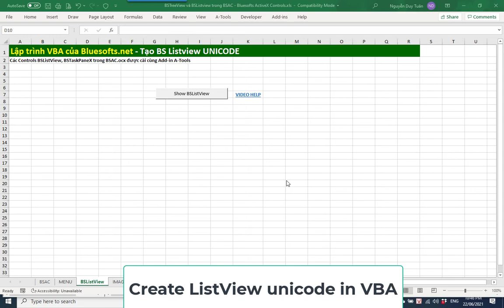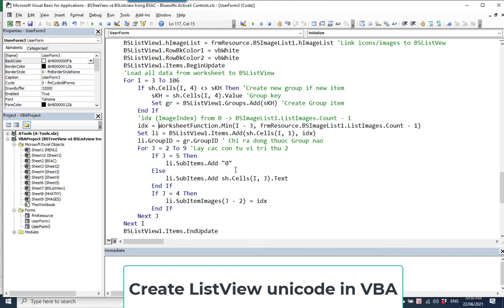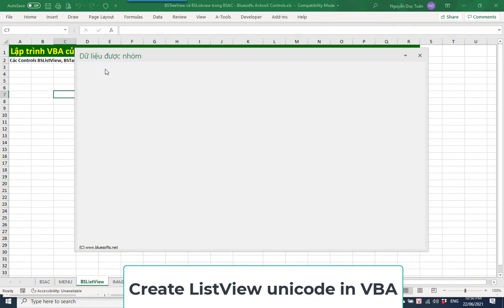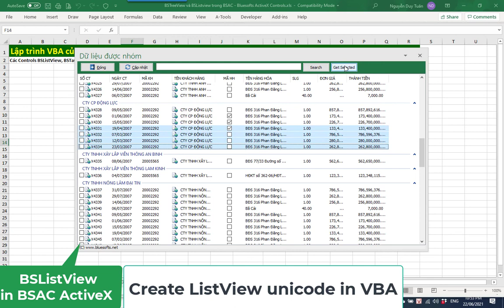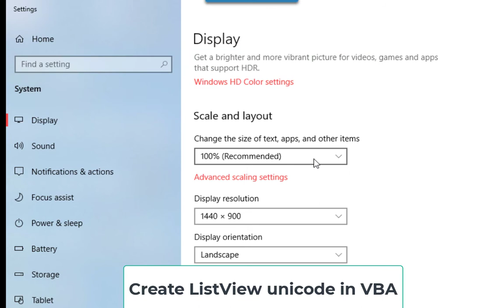[Source Code] Create ListView has icon, image, support unicode, in Excel VBA 32, 64-bit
To create ListView support unicode, icon in VBA with platforms 32, 64-bit you must use BSListView of BSAC activex. This activex controls support UI controls for VBA.
(*) Please install BSAC or Add-in A-Tools before run file.